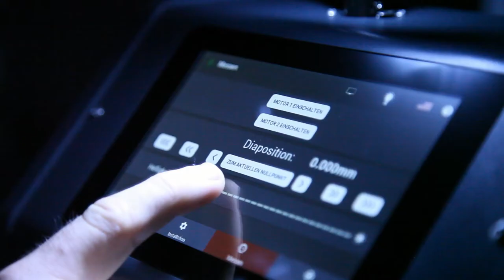ARRI Rental DNA Lens Manufacturing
Developed in collaboration with cinematographers, ARRI Rental's exclusive DNA lenses are manufactured in-house. Encompassing a Prime DNA series for ALEXA 65 and a DNA LF series for ALEXA LF, the DNA program is a unique concept in personalized filmmaking. It has been embraced by cinematographers including Robert Richardson ASC ("Breathe"); Greig Fraser ASC, ACS ("Mary Magdalene"); Bradford Young ASC ("Solo: A Star Wars Story"); Dante Spinotti ASC, AIC ("Ant-Man and the Wasp"); Newton Thomas Sigel ASC ("Bohemian Rhapsody"); James Laxton ("If Beale Street Could Talk"); Ben Davis BSC ("Dumbo"); and Pedro Luque ("The Girl in the Spider’s Web").